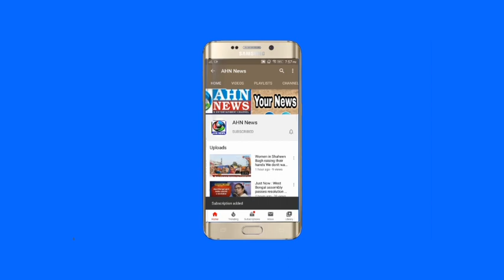TRS Corporator's Husband Attacks Plumber in Nizamabad | Kumar Galli